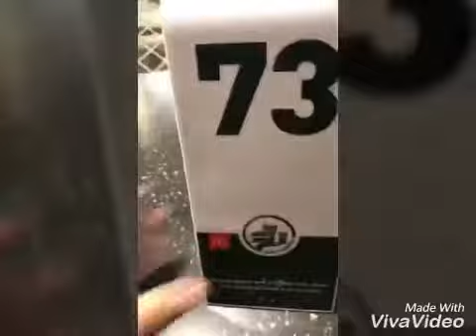vlog # 4 explore with pg in New York somewhere 😋 and this video is lit 🙂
hi everyone and I hope you guys like this video and subscribers for this channel and if you are new to my channel make sure to like this video and subscribers and this video where I go was in time square and I when to a new restaurant in McDonalds that is already open and a lot of change in the restaurant to pay and also I hope I entertain you in the video guys.

Go check it out guys and I hope you like and subscribe to our channel and comment below what video you one us to do for you and we do it and enjoy the video and I hope you guys see it   💁👭😋🤗🤓